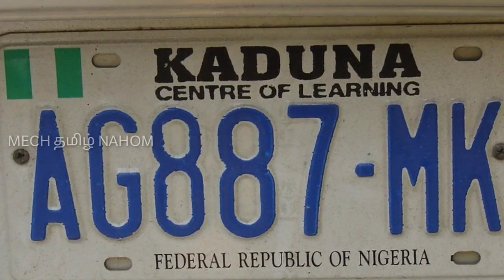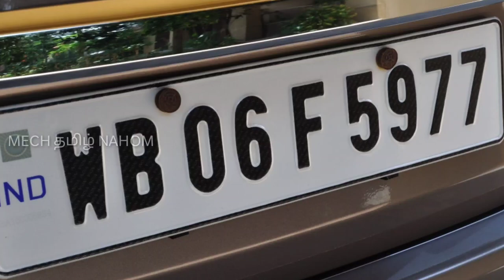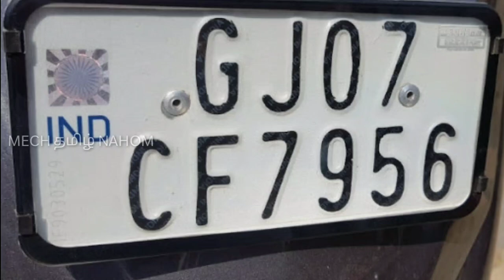புதிய விதிமுறை HIGH SECURITY REGISTRATION PLATE அனைத்து வாகனங்களிலும் கட்டாயம் பொருத்தவேண்டும்.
The Delhi transport department's notice requesting all motorists to affix their vehicles with high security registration plate (HSRP) and colour-coded stickers and this video will be explained in Tamil language and thank you for watching this video